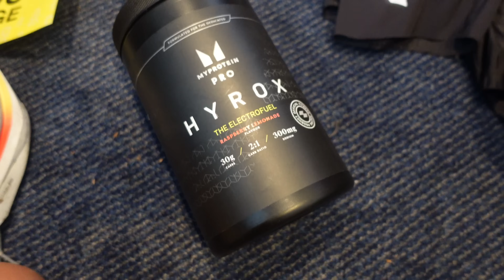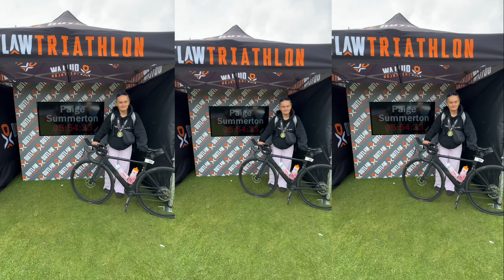I DID A HALF IRONMAN!!! | race day, race debrief + Q&A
Hellooooo lovelies,
wow this vlog/race always felt like it was SO far away!!! i can't believe i have done a half ironman 😭😭 it's a week later and it still hasn't sunk in🥲 any other q's about the race don't be afraid to ask!!
Enjoy, P xxx